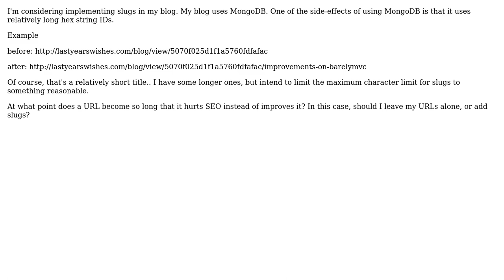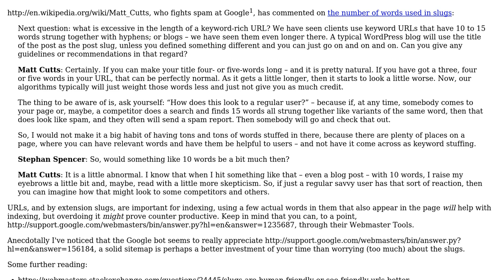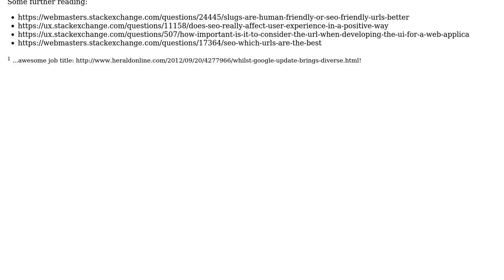Software Engineering: Should I implement slugs with my already fairly long URLs?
With thanks & praise to God, and with thanks to the many people who have made this project possible! You are responsible for your own actions.